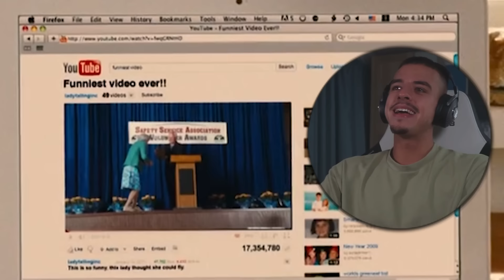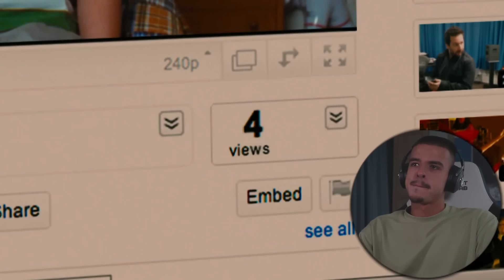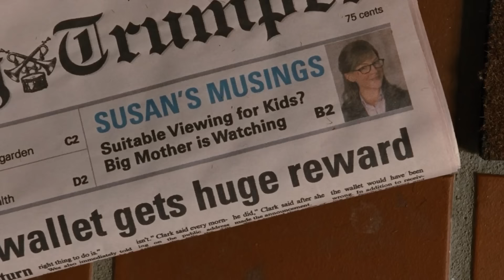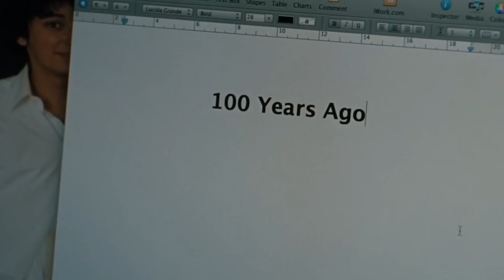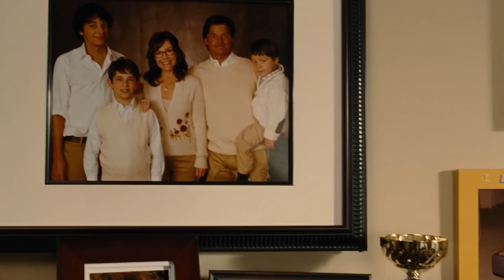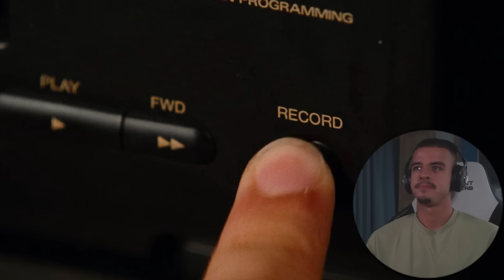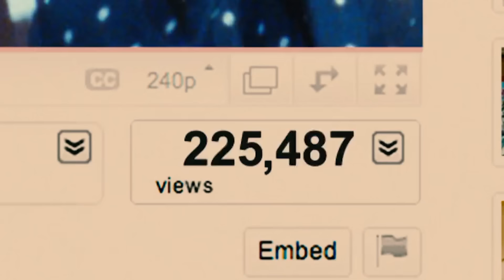FIRST TIME WATCHING *Diary of a Wimpy Kid: Rodrick Rules*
Greg and Rodrick, two brothers, are always at odds with each other and rarely ever get along. However, their parents are tired of their antics and constant fights, so they try to make them bond.